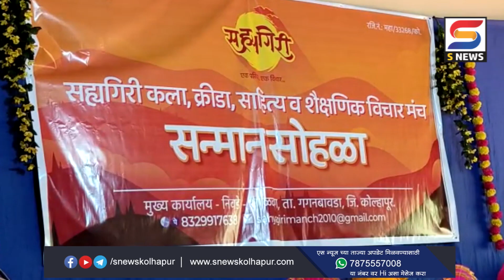सह्यगिरी संस्थेच्या वतीनं नारी सन्मान सोहळा